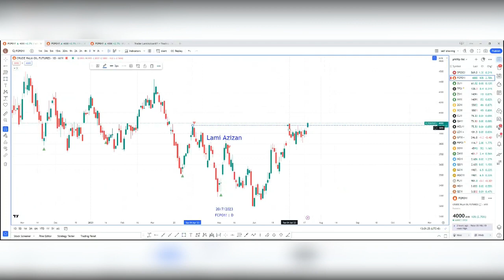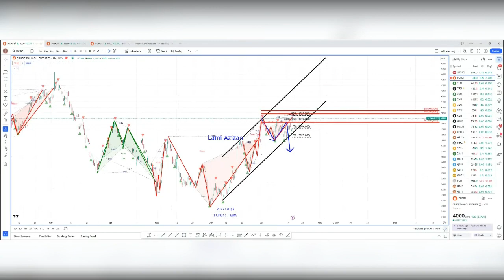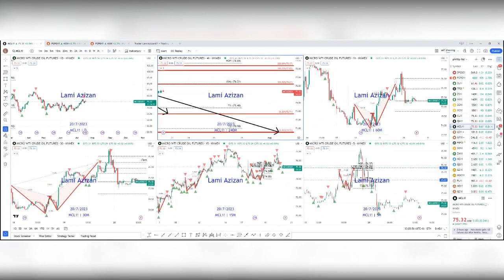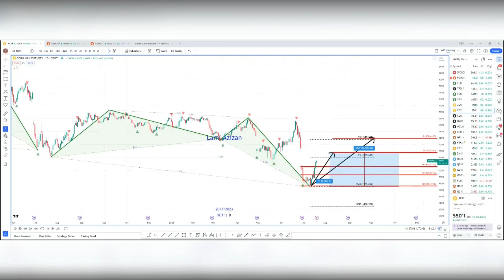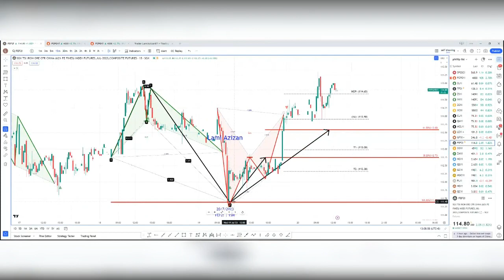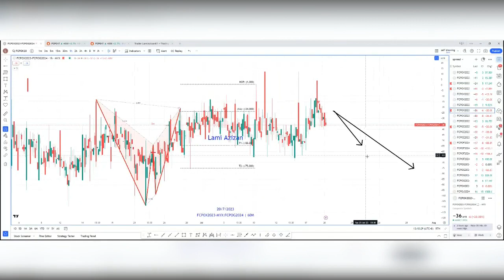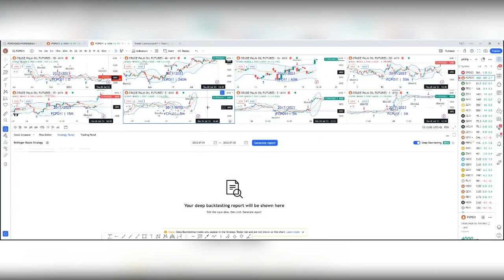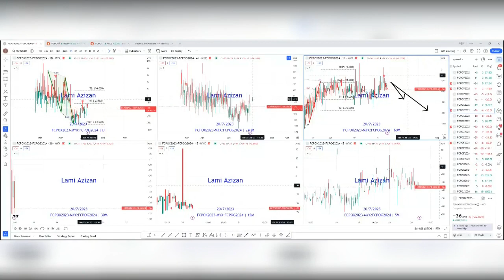FCPO & Other Futures Market Direction 20 Jul 2023